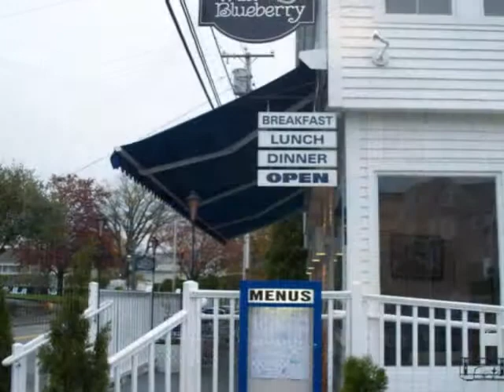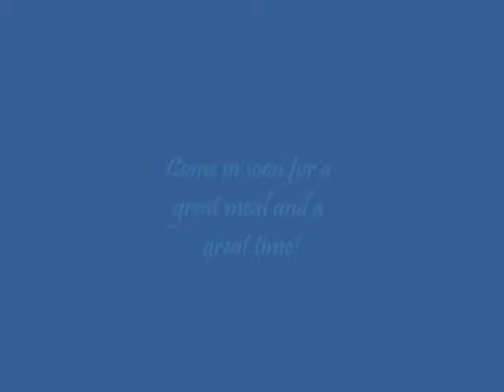The Wild Blueberry Cafe.wmv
My friend Janet has the wonderful Cafe in Maine!  she posted some pics on facebook. so I copied them and made a video for her